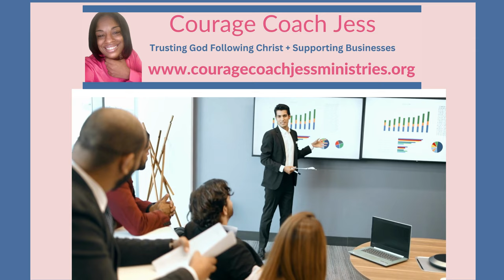Courage Coach Jess Ministries Mission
Courage Coach Jess Ministries offers biblical guidance to small business owners that have a desire to get to know Jesus Christ as their Lord and Savior but find that making time to read The Bible is difficult because they are struggling to make business ends meet.